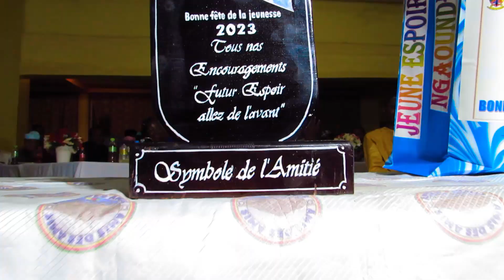CHARABEN FUTUR SPOIR